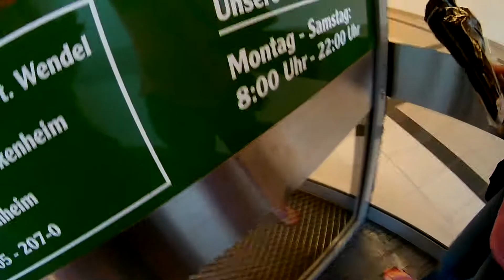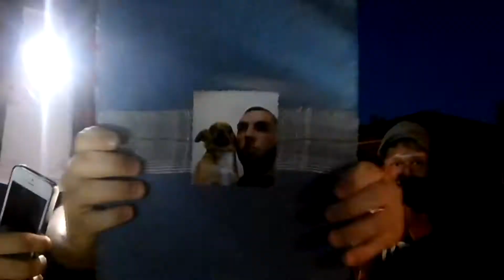Happy Birthday Akis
WIR WERDEN DICH VERMISSEN!
Akis ist jetzt für 3-6 Monate weg! Noch dazu hat er Geburtstag, so viel kam auf uns zu und wir freuen uns das alles mit euch teilen zu können!
Schreibt in die Kommentare wie Ihr das Video findet!

Vergesst nicht ein Abo da zu lassen und natürlich die Social Medien zu Checken :

AKIS: Akis_iron
GIOVANNA:hunterJojoo
DIEGO:Diego_tr10
ELENA: Elena_bzl
DOMENICO: Dodo3.4
RICHARD: richy1345
NOTIS: Not1s-13